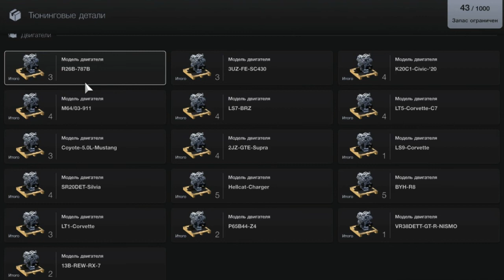Подарки в Студию на Поле Чудес Gran Turismo 7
Не много по фармим кредитов и машин, сильно не разгуляться конечно, но всеже шанс выиграть не много кредитов и нафармить моторы